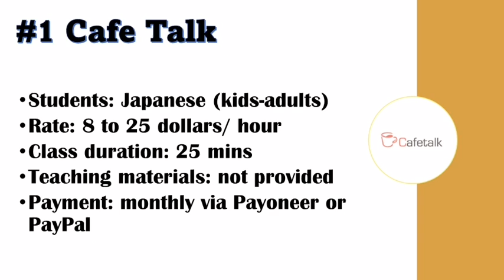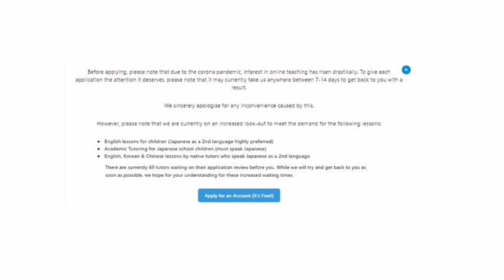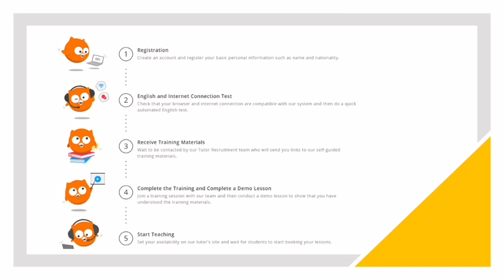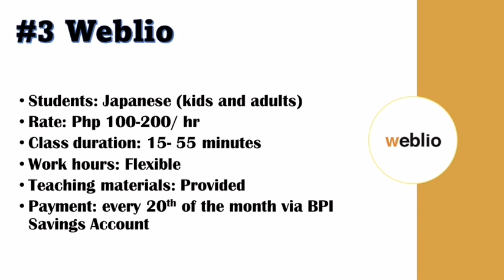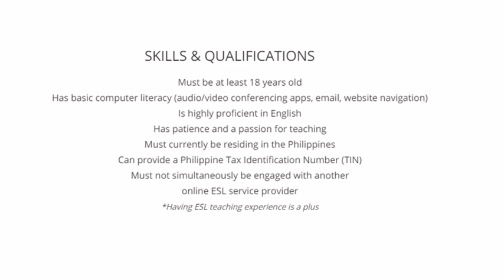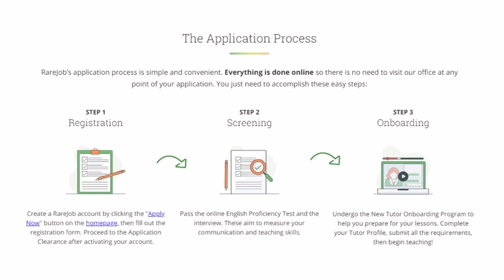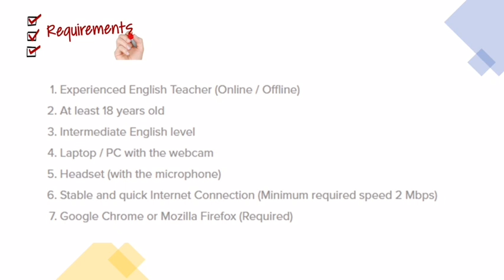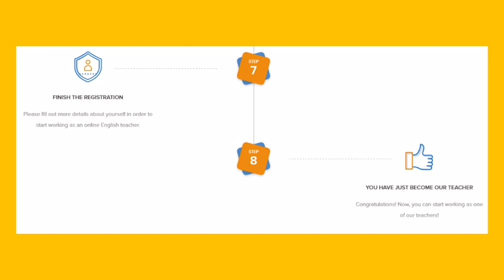Five Japanese-based ESL Companies I Companies Not Affected by Chinese ESL Regulations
Hello, mga ka-Nanay! With the recent issue on China's new education regulations, many of our fellow ESL teachers have also been affected.

If you are one of them, here's a video I made especially for you. I hope that through this, you will be able to find an ESL company that will help you to continue your teaching career while financially supporting your family and loved ones.

Keep going! 🤗😇

facebook: Maaj Jeyn Landicho Pujanes

I'm inviting you to join Intellifluence with me and get paid to do influencer reviews. If you sign up and fill out your profile, I can make a little bit of money by recruiting you; you can do this too once you're in!

so I can get credit for recruiting you.

Thanks!